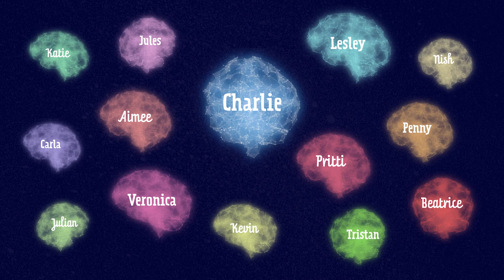Bayesian Brain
Animation about breathing and your brain, created by Ignite Creative for the Royal Society Summer Science Exhibition 2019 for research group Breathe Oxford